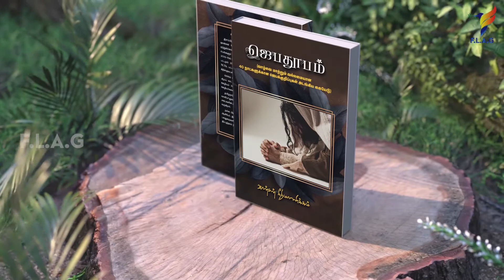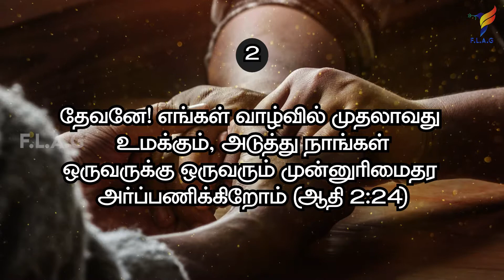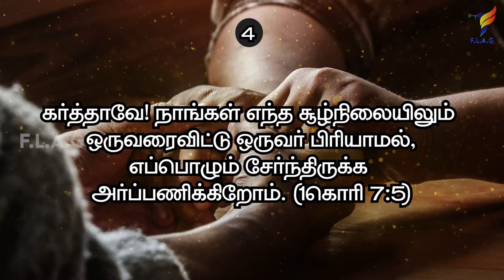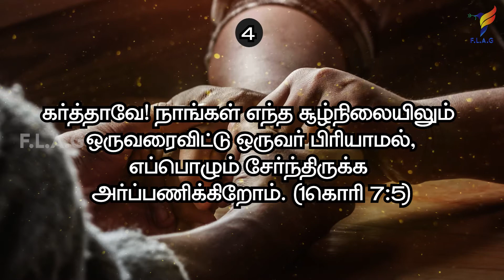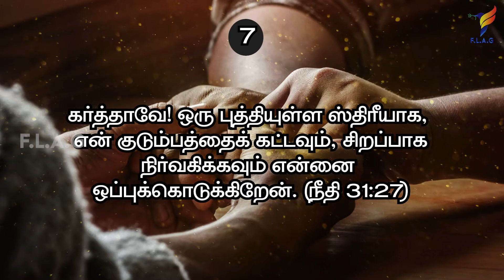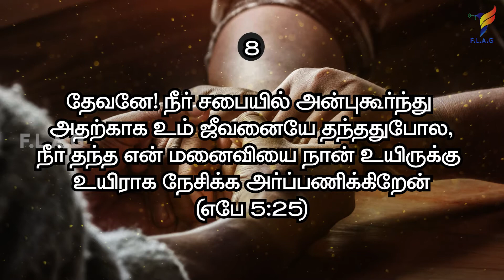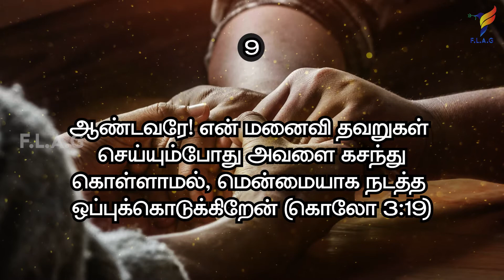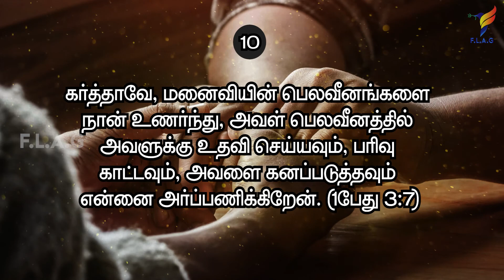நாள் 11 | கணவன் மனைவி அர்ப்பணிப்பு ஜெபம் | ஜெப தூபம்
வாழ்வை மாற்றும் 40 நாள் ஜெபம் |
Life-Changing 40 Days Prayer

நாள்  11 - கணவன் மனைவி அர்ப்பணிப்பு ஜெபம்

அச்சடிக்கப்பட்ட புத்தகம் ரூபாய் 25/- மட்டுமே
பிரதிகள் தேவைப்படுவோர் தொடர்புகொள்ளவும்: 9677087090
Printed book only Rs.25 / -

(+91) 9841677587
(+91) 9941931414